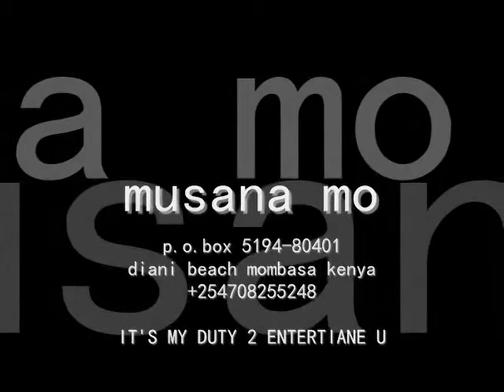OH WHAT A LOVELY SEASON WE SEE - MUSANA MO 2012.wmv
This song is based on Tusker Project Fame